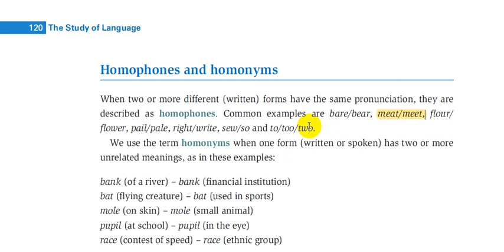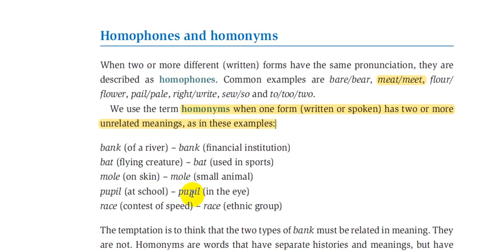13. شرح علم اللغة :: Study of language::(Homophones and homonyms)::الفصل التاسع (9) ::